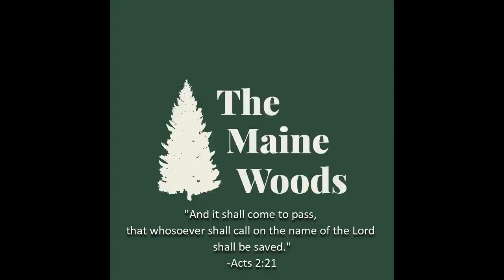Colorado Elk Hunting in the Backcountry (SOLO, DIY, OTC) | 2020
This is the story of my 2020 Colorado backcountry elk hunting adventure. This was the September archery season. I hunted public land with an over the counter tag. This is not the story I wanted to tell but I'm telling it the way it happened. This is backcountry style hunting and hammock camping.

GPS Hunt App; I use the Elite Membership

Solo Stove;

The Gear I Wear;
Altra Boots
Altra Gaiters

Navigation;
Satellite Communicator (Inreach)
Wrist Compass

Survival/Camping Gear;
Water Filter-Katadyn Be Free
Fishing Pole
MSR Stove
Pocket Knife
Water Filter (mini)
Water Filter (squeeze)

Legal Info:
This channel is owned and operated by Cory Ryder.  He is a participant in the Amazon Services LLC Associates Program, an affiliate advertising program designed to provide a means for sites to earn advertising fees by advertising and linking to Amazon.com.  This site also participates in other affiliate programs and is compensated for referring traffic and business to these companies.